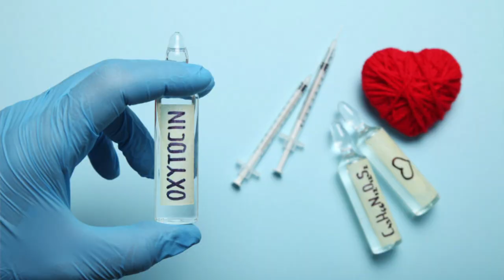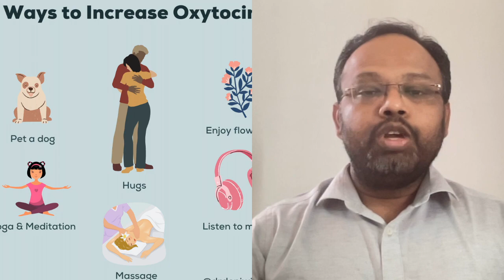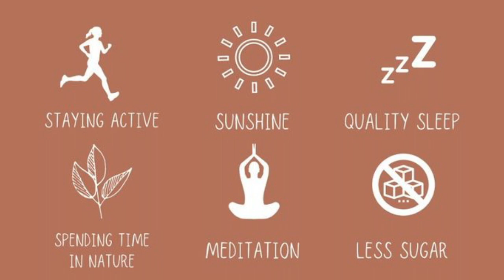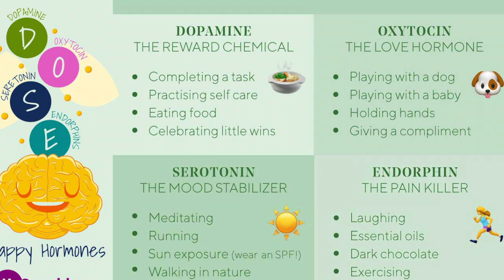😃மகிழ்ச்சிக்கான ஹார்மோன்கள் -How to increase the Happy Chemicals/Hormones in Brain